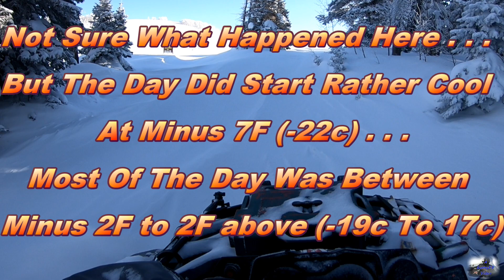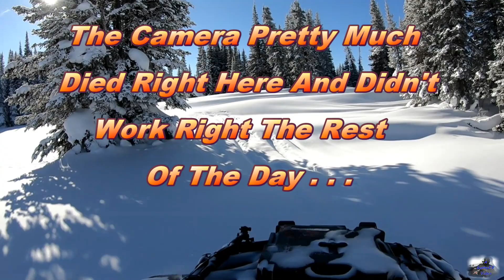Backcountry Tracks and Fun In The Sun 04 Feb 2020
Had a Great Day on the snow last week. A bit cool, but the sun was out and the wind wasn't blowing to bad. Hope you enjoy the video !!

Music "Ain't Hear'in Noth'in" By The Moonshine Bandits